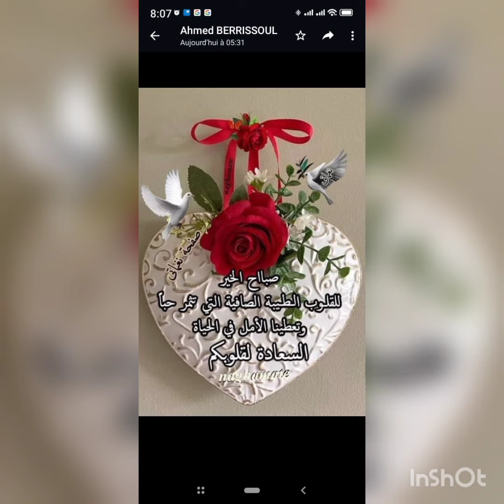In the name of God, the jubbour loyalist.